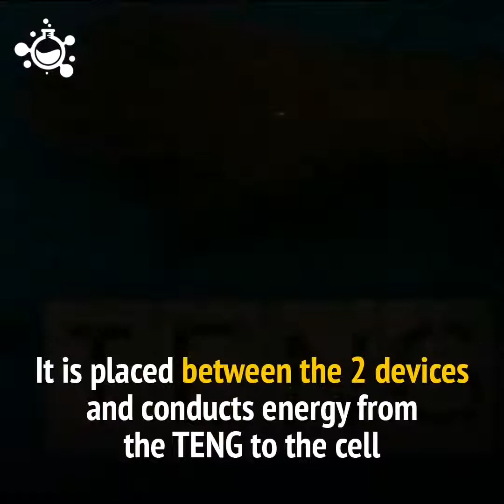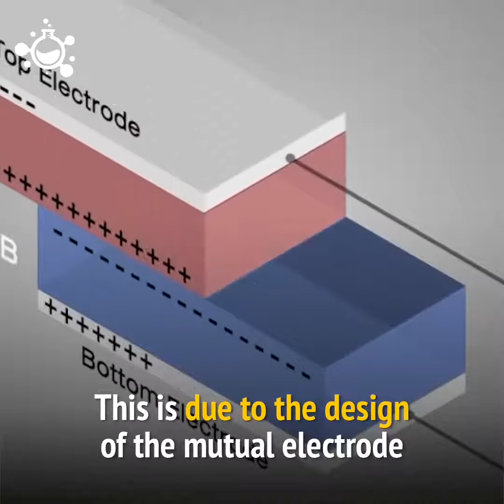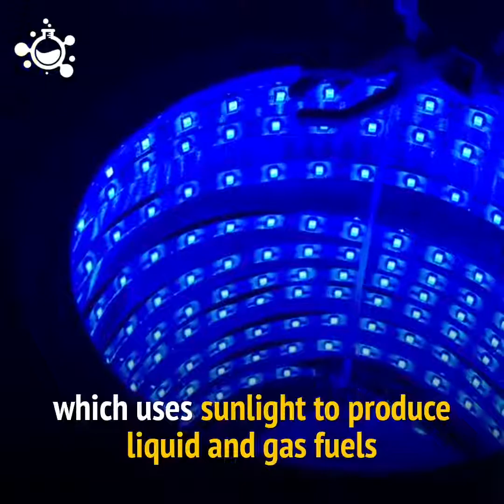Science Squad ISolar Cells Can Now Generate Power From Raindrops